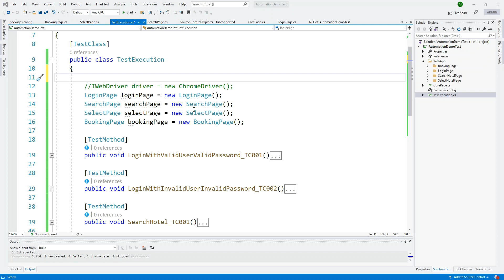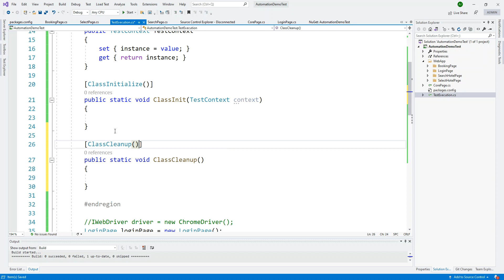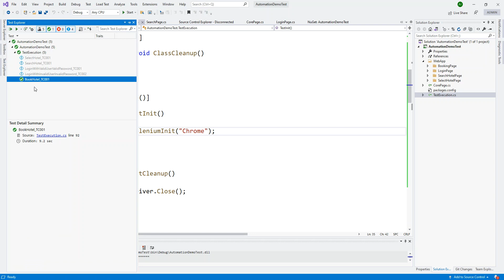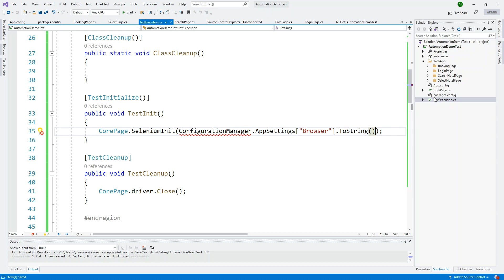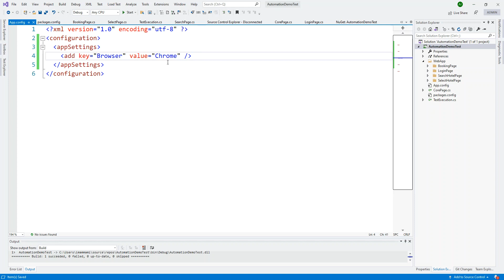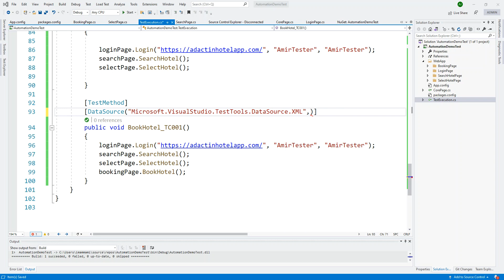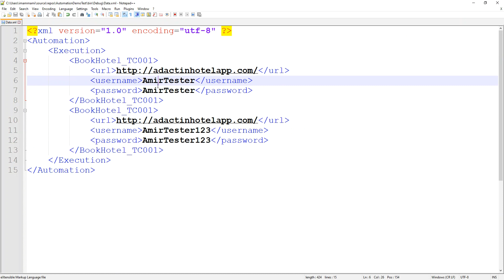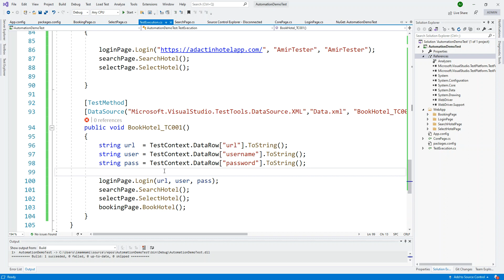Part 5: Data Driven with App Config